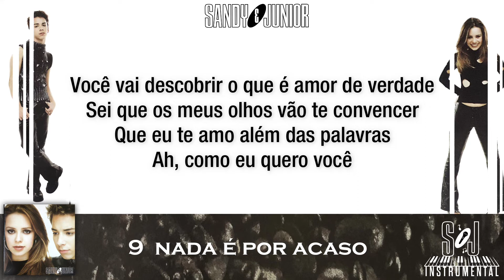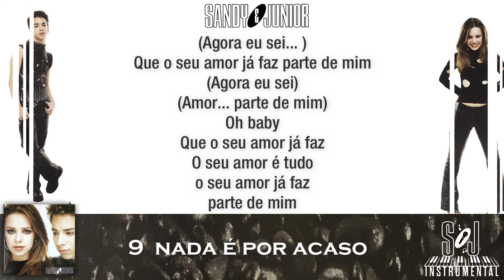Sandy e Junior - Nada é por acaso (Instrumental with BV)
Artista: Sandy e Junior
Álbum: Sandy e Junior 2001

A edição desse projeto é única e exclusivamente com finalidade de manter a memória musical de Sandy e Junior viva e não tem finalidade comercial.